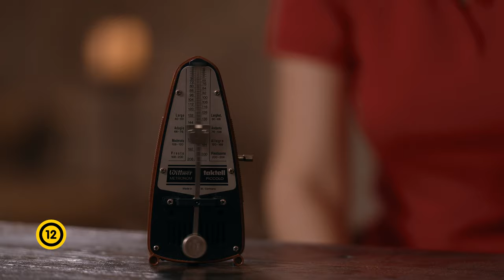Szent Ignác útja előzetes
Megmutatni a láthatatlan, segíteni elmerülni a csendben – nem kevesebbre vállalkozik Tolvaly Ferenc a Szent Ignác útja című fikciós dokumentumfilmje. A spanyolországi történelmi helyszíneken forgatott film hitelesen és érzékenyen mutatja be, hogyan válik egy zarándoklat életváltoztató úttá. A négy fiatal zarándok Loyolai Szent Ignác, a jezsuita rend alapítójának nyomában jár, aki 500 évvel ezelőtt először tette meg a ma már Camino Ignacianóként ismert utat. A film egyaránt hordoz üzenetet az önmagukat keresőknek, a mély lelkiségre vágyóknak, a spanyol kultúra, a természet és az egyedi dokumentumfilmek szerelmeseinek is. A film forgatókönyve Tolvaly Ferenc a filmmel egyidejűleg megjelenő El Camino húsz év múlva – Szent Ignác útja című regényéből készült.

Rendező-forgatókönyvíró: Tolvaly Ferenc
Társforgatókönyvíró-dramaturg: Balázs Zsuzsa
Operatőr: Pataki Ádám
Vágó: Mészáros Attila
Zeneszerző: Bencker László
Kreatív igazgató: Kovács Lajos SJ
Producer: Csáky Attila
Koproducer: Hidvéghy Melinda
Szereplők: José Luis Iriberri SJ (magyar hangja Hegedűs D. Géza), Szalma Balázs, Asztalos Katalin, Kovács Júlia Mária, Beeri Benjamin